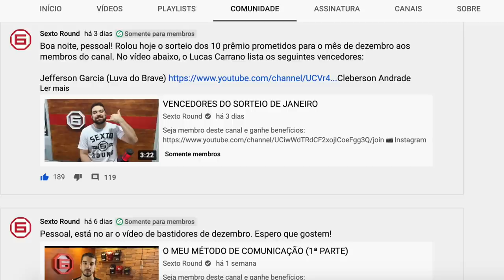GLOVER TEIXEIRA X ISRAEL ADESANYA